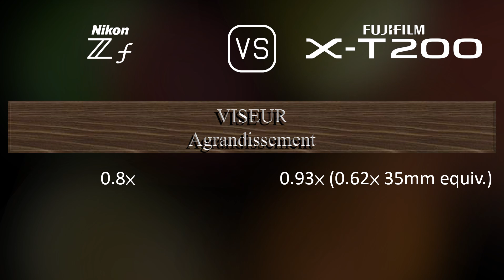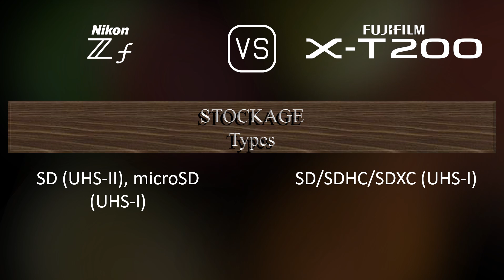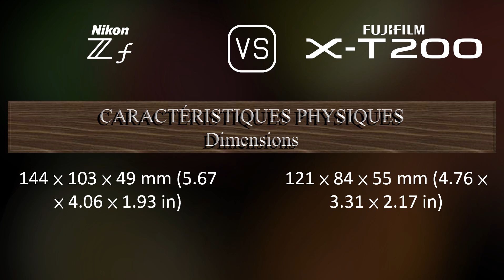Nikon Zf vs. Fujifilm X-T200: Une Comparaison de Caractéristiques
Cette vidéo fournit un aperçu des fonctionnalités du Nikon Zf et du Fujifilm X-T200 dans une comparaison de caractéristiques (comparison of specifications).

00:25 LANCEMENT
00:33 BOÎTIER
00:40 CAPTEUR D'IMAGE
01:01 IMAGE
01:16 OPTIQUE ET MISE AU POINT
01:41 ÉCRAN
01:58 VISEUR
02:13 FONCTIONNALITÉS PHOTOGRAPHIQUES
03:06 FONCTIONNALITÉS VIDÉOGRAPHIQUES
03:20 STOCKAGE
03:24 CONNECTIVITÉ
03:49 CARACTÉRISTIQUES PHYSIQUES
04:07 AUTRES CARACTÉRISTIQUES